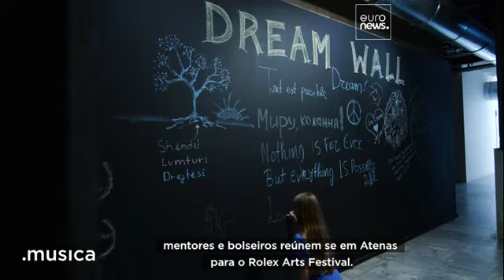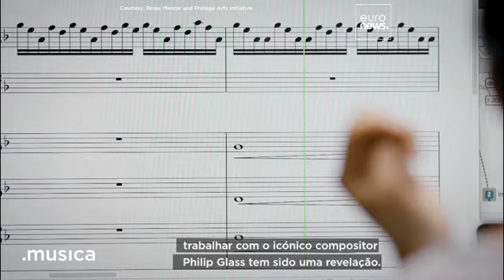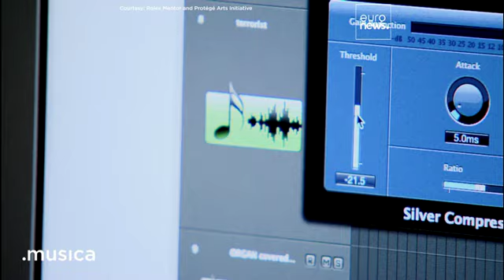Rolex Arts Festival apresenta o melhor das mentorias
Desde há 20 anos que a Rolex promove mentorias no campo das artes. Para assinalar a data, mestres e discípulos juntaram-se em Atenas.

Euronews. O canal internacional de notícias mais visto na Europa.